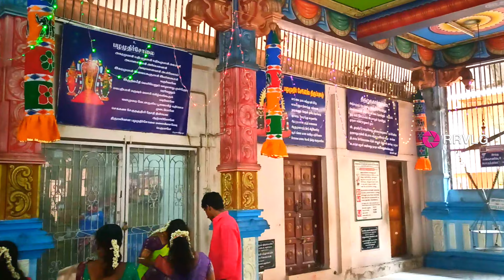Madurai Alagar Kovil Visit | Kallagar Temple | அருள்மிகு கள்ளழகர் திருக்கோவில் ஒரு பார்வை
Arulmigu Sri Kallazhagar Perumal Temple
Pazhamuthir cholai Murugan temple
Rakkayi Amman Kovil Noopura Gangai